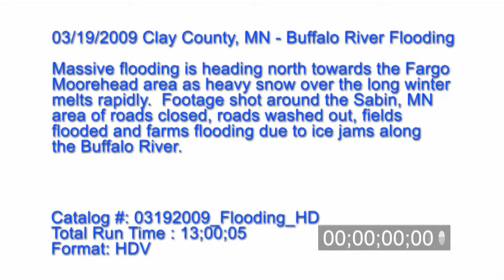3/19/2009 Clay County, MN - Buffalo River Flooding stock video.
3/19/2009 Clay County, MN - Buffalo River Flooding - Massive flooding is heading north towards the Fargo / Moorhead area as heavy snow over the long winter melts rapidly. Footage shot around the Sabin, MN area of roads closed, roads washed out, fields flooded and farms flooding due to the ice jams along the Buffalo River.

Catalog #: 03192009_Flooding_HD